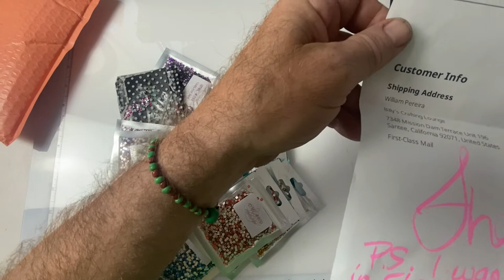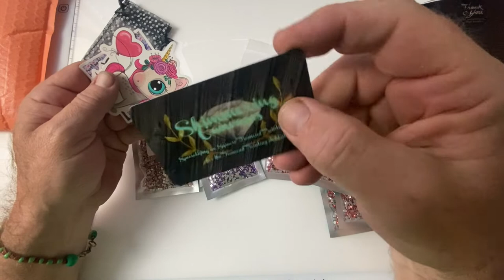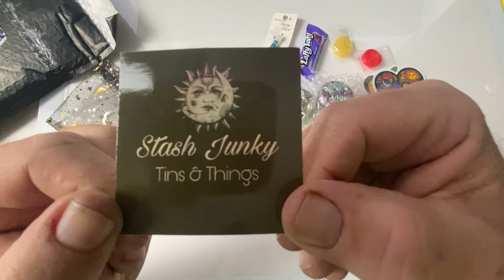THIS WEEKS PURCHASES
This weeks purchases are from Shimmering Canvases and Stash Junky.
Another Late night ordering expo.

Stash Junky on Etsy

My Esty Shop

William Pereira
Billy's Crafting Lounge
7348 Mission Dam Ter Unit 196

Cover Minders
DP Pens – Jims Hand made pen shop
Extra Sparkle/AB Drills, Stickers, Cover Minders & More - Diamond Paint with Sparklers
Diamond Painting Art Kits –